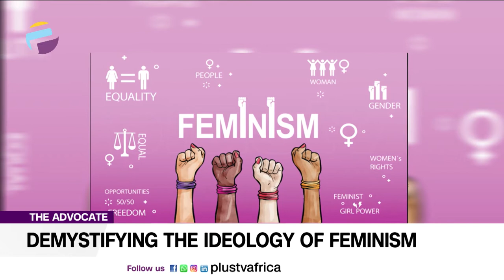In Africa, Feminism Has Been Totally Frowned Upon As A Taboo? | THE ADVOCATE NG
Over the years’, feminism has been demonized due to its advocacy for equality.  In Africa, feminism has been totally frowned upon as a taboo and the demand for equality of the sexes has been seen as in appropriate.

Advocates Of The Week:
Felix Elijah
Bola Yaya
Victor Onyekere
Dolapo Lawal